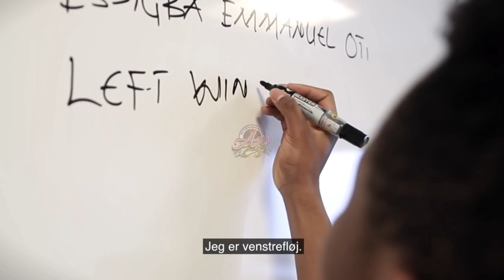EMMANUEL OTI ESSIGBA.pemain baru MADURA UNITED FC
Salah 1 pemain asing baru yang belum pernah bermain di liga indonesia..
Ya,ini adalah pemain baru madura united fc..
Untuk sprint dan t3ndangan cukup istimewa..
Kita lihat saja nanti saat liga mulai..
Semoga bisa membawa MADURA UNITED FC juara..
Video by Football talend & Eqbjerg fb